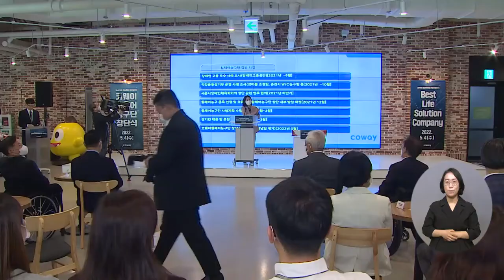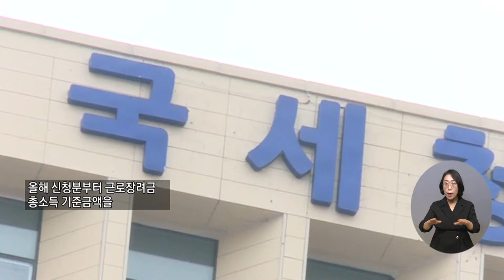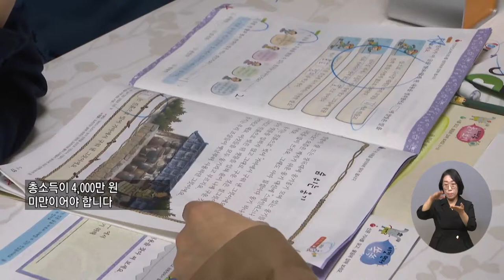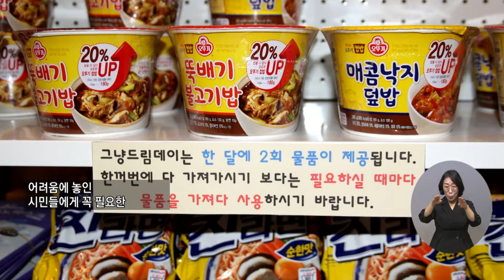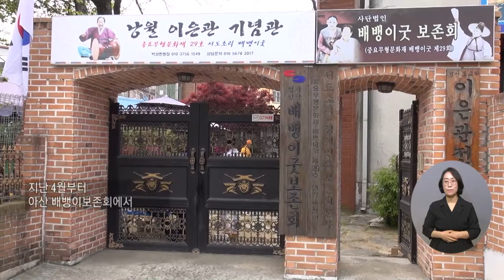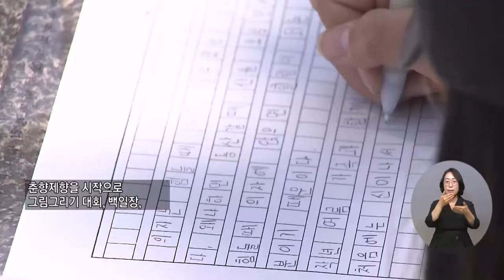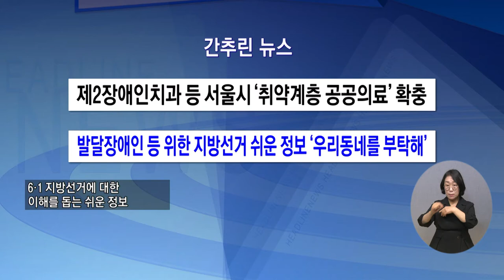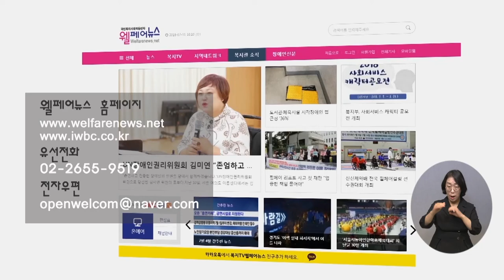복지TV뉴스 1604회 5월11일 (수) 전체영상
주요1) “새로운 시작” 코웨이 휠체어농구단 창단_박성용 기자

주요2) KB 신입 장애대학생 ‘노트북 전달’_박성용 기자

주요3) 근로·자녀장려금 이달 말까지 신청

단신1) '아픈 근로자 쉬도록' 상병수당 시범사업

주요4) 찾아가는 복지서비스 ‘그냥드림 데이(DAY)’_정운선 기자

주요5) 장애인에게 사랑과 나눔을 전하는 문화교실_노해림 기자

주요6) 전북 '어린이날 대축제' 3년 만에 대면 행사 개최_장유진 기자

주요7) 김제시, 어버이날 효(孝)사랑 실천에 앞장_장유진 기자

주요8) 남원시, ‘다시, 사랑’ 제92회 춘향제 개막_장유진 기자

주요9) 배성우 작가의 ‘보이는 대로’ 사진전_이소영 기자

1604회 간추린뉴스

1604회 클로징멘트